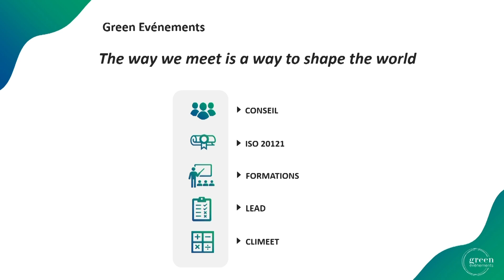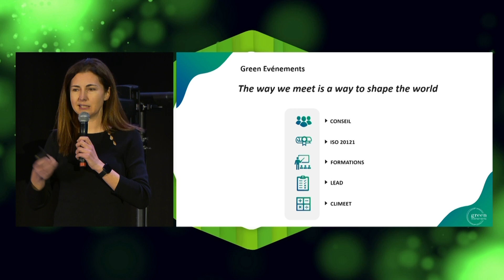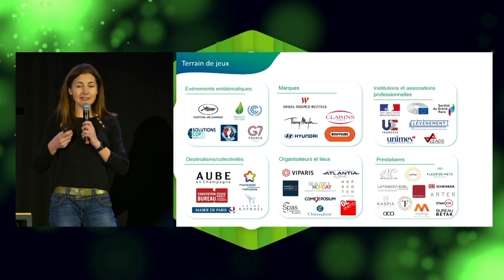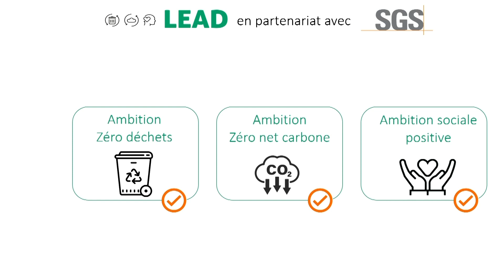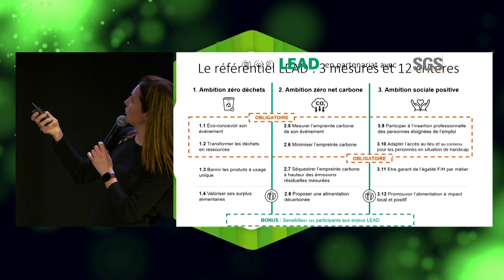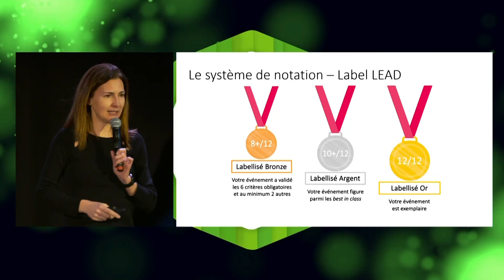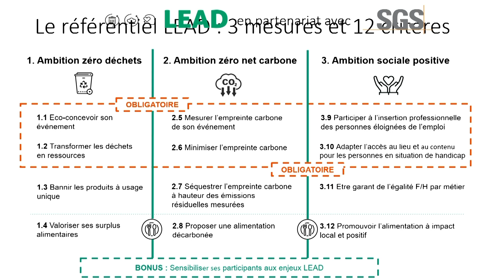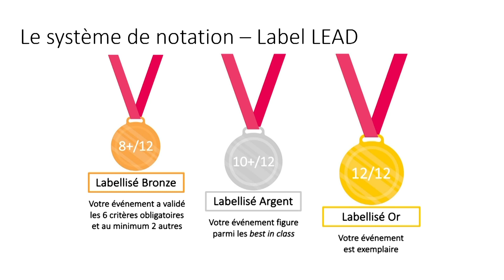[SÉQUENCE ÉVÉNEMENTIELLE] Un label "événement durable", pour quoi faire ?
SGS et Green Evénements ont lancé LEAD, le Label pour des Evénements à Ambition Durable.

Garant de l'excellence durable d'un événement et défini à travers un référentiel ambitieux, ce tout nouveau label s’adresse aux organisateurs prêts à relever le défi, monter en compétences et engager leurs parties prenantes pour des événements plus vertueux.

Lors de cette courte session "pitch", Béatrice EASTHAM, fondatrice de Green Evénements partagera ses convictions et les raisons de la création de ce nouveau label qui ambitionne de faire évoluer les standards et de mettre en lumière ceux qui font réellement bouger les lignes.